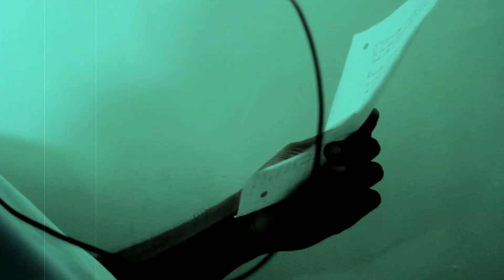King Tall Ft. Von La'Flare & Prezident Phil - TTK (Studio Video) Shot By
Follow on Instagram @KingTall080 @Vonlaflare_080 @Phil_Da_Finesser @D_BandzFilmz